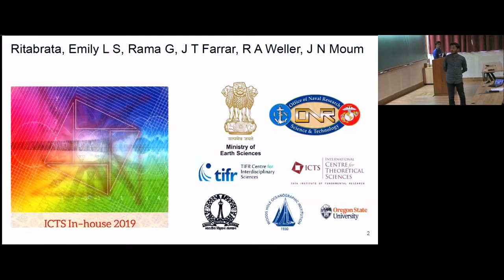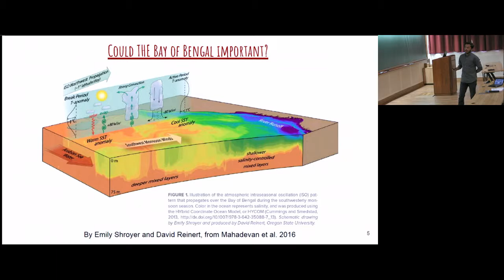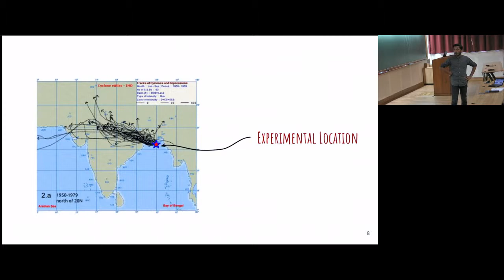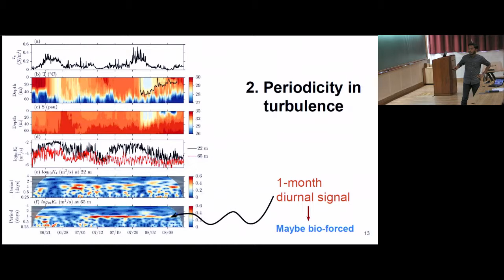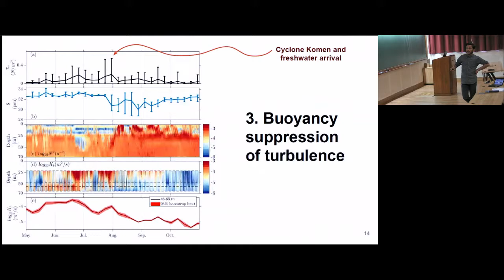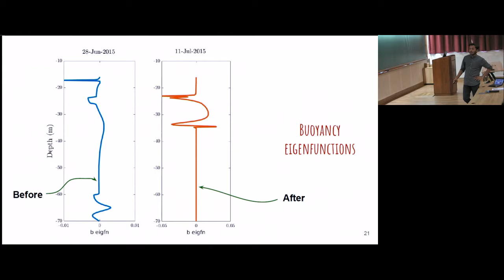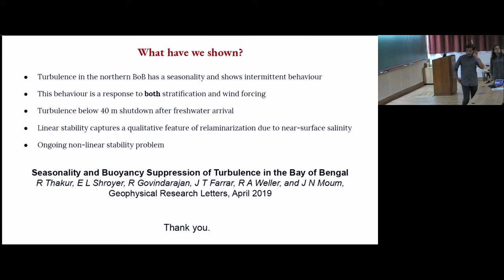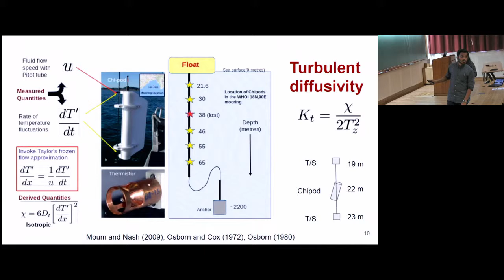Turbulence in the Bay of Bengal by Ritabrata Thakur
ICTS In-house 2019

Organizers: Adhip Agarwala, Ganga Prasath, Rahul Kashyap, Gayathri Raman, Priyanka Maity
Date and Time: 23rd April, 2019
Venue: Ramanujan Lecture Hall, ICTS Bangalore

An exclusive day to exchange ideas and discuss research amongst members of ICTS.